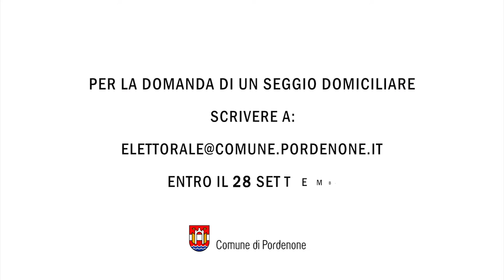A Pordenone si voterà nelle palestre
Per consentire il normale svolgimento delle lezioni scolastiche senza ulteriori interruzioni, il 3 e 4 ottobre 2021 le elezioni del sindaco e del consiglio comunale di Pordenone si terranno nelle palestre cittadine, invece che nelle aule delle scuole. Tutte le informazioni e l'elenco dei nuovi seggi all'indirizzo